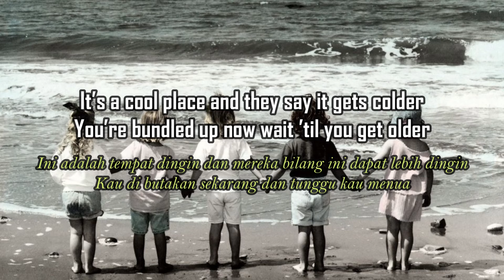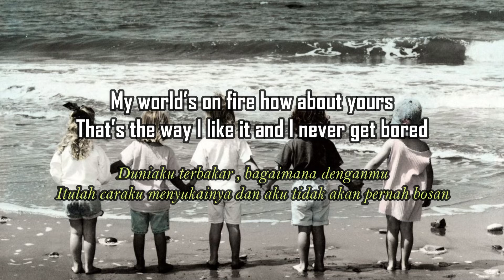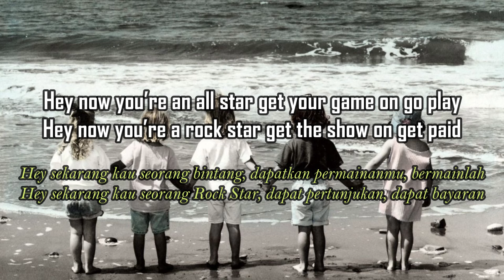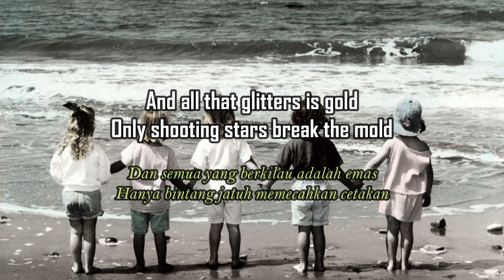Smash Mouth - All Star [ Lyrics ]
Smash Mouth - All Star Lyrics Terjemahan

Source :
Smash Mouth - All Star (Official Music Video)